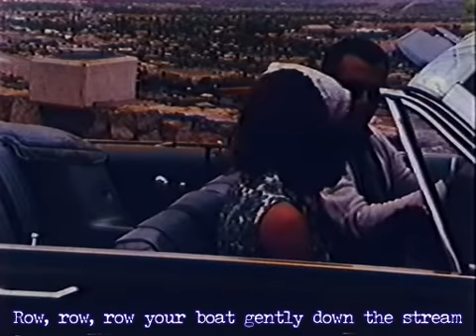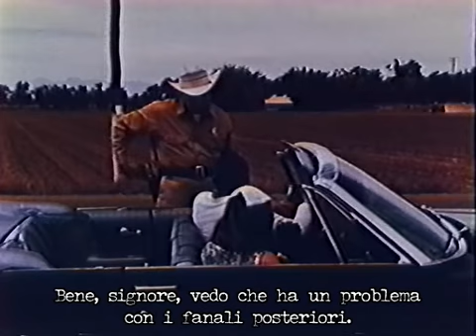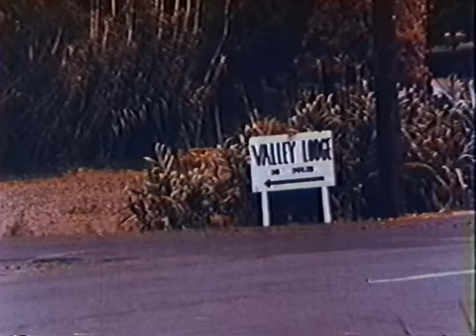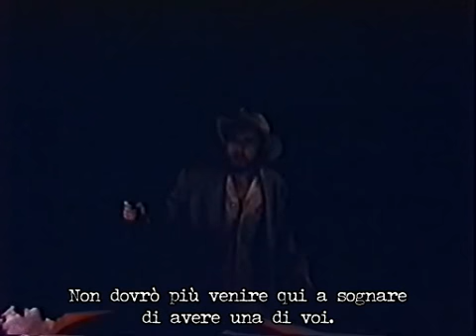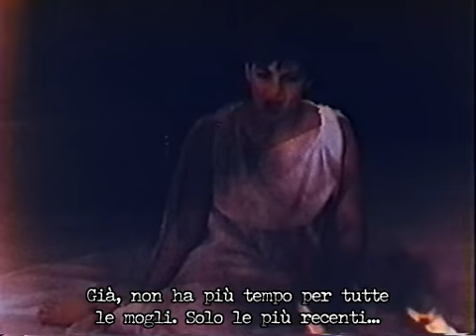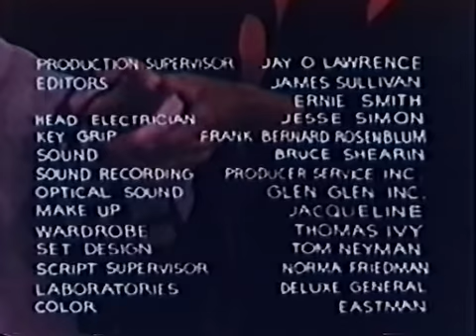Manos: The Hands of Fate [Film completo, sub ita]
Traduzione di Vaz per ComedySubs

WARNING: this movie is public domain.